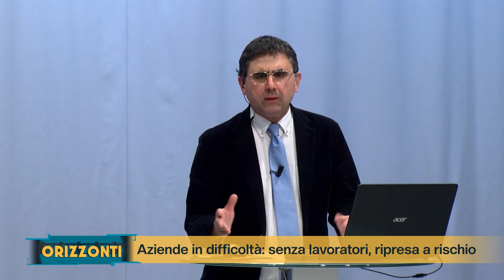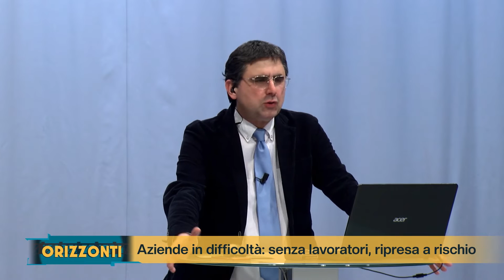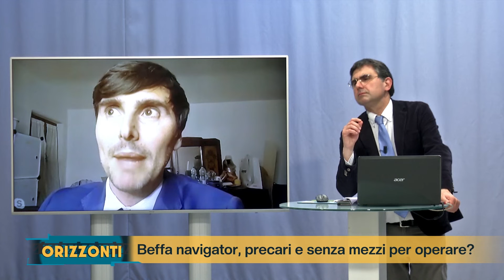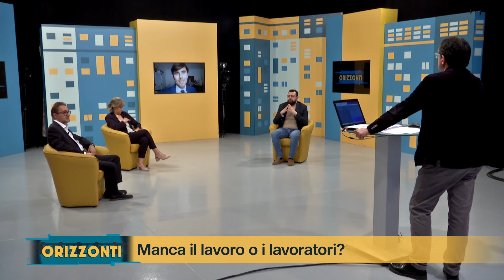Manca il lavoro o i lavoratori? - Orizzonti - 02 maggio 2022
In questa puntata di Orizzonti parleremo di:

Cuochi e camerieri introvabili: come mai?
Aziende in difficoltà: senza lavoratori, ripresa a rischio
Beffa Navigator, precari e senza mezzi per operare?
Se si vuol lavorare... il lavoro si trova?

Ospiti della puntata:

FABIO CATALANO – Segretario Confederale CGIL Pavia
ELENA MAGA - Segretario Generale CISL Pavia Lodi
FRANCESCO REPOSSI - Vice Presidente Confartigianato Imprese Pavia
FABRIZIO LEONARDI - Unione Artigiani Milano e Monza
OSVALDO DANZI - Esperto Risorse Umane - SCR
PAOLO ROMANO - Assessore Municipio 8 Milano (PD)
FERDINANDO ALBERTI - Consigliere Regione Lombardia (M5S)
SIMONA VIRGILIO - Vicesindaco Voghera (Forza Italia)
DARIO ORBELLI BIROLI - Presidente Acli Pieve del Cairo
MATTEO DIOMEDI - Presidente Associazione Nazionale Navigator